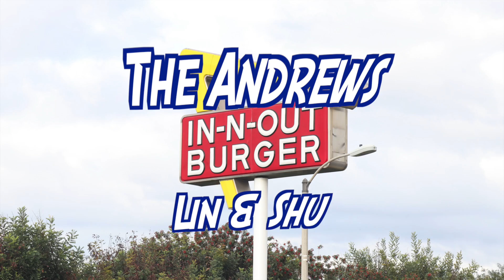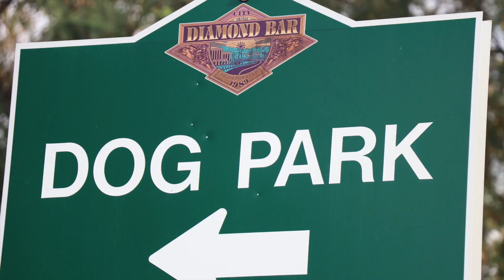100th Episode 2021-2022 Intro